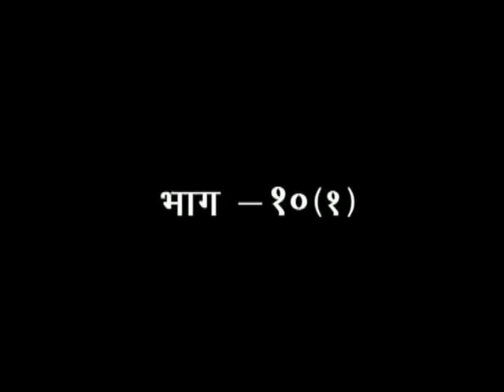श्रीमद् वाल्मीकीय रामायण- एपिसोड -10 ( भाग -1 ) || वैदिक चैनल || Vedic Channel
डॉक्टर आचार्या साध्वी देवप्रिया जी  || ऋषि ज्ञान परम्परा वेद, उपनिषद, दर्शन, गीता, रामायण, महाभारत आदि  ग्रंथों के गहन ज्ञान का भारत का एकमात्र आध्यात्मिक चैनल " वैदिक "  प्रमुख DTH Platform एवं  cable Network  पर उपलब्ध है |